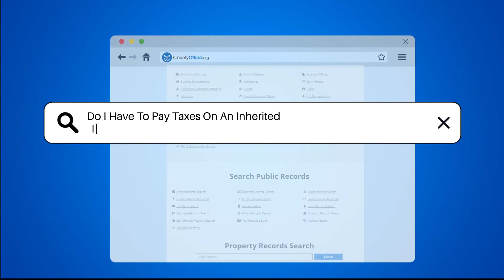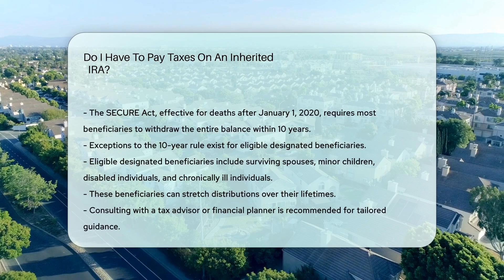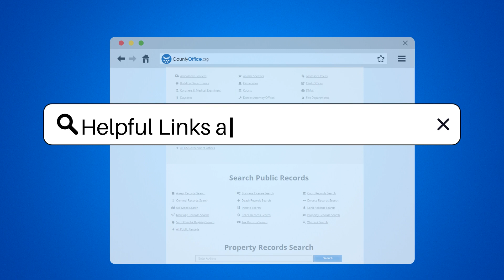Do I Have To Pay Taxes On An Inherited IRA? - CountyOffice.org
Do I Have To Pay Taxes On An Inherited
  IRA? Have you recently inherited an Individual Retirement Account (IRA) and are unsure about the tax implications? In this enlightening video, we delve into the complexities of whether you have to pay taxes on an inherited IRA. Understanding the tax treatment of an inherited IRA is crucial and can vary based on factors such as your relationship to the original account holder and the type of IRA inherited.

Spouses and non-spouses have different options when inheriting an IRA, with varying tax implications. Traditional IRAs and Roth IRAs also have distinct tax rules that impact how distributions are taxed. Additionally, the SECURE Act, applicable to inheritances after January 1, 2020, imposes specific rules on beneficiaries, including required distributions within 10 years for most beneficiaries.

For further guidance tailored to your unique situation, consulting a tax advisor or financial planner is highly recommended. They can provide personalized advice to help navigate the tax implications of an inherited IRA effectively.